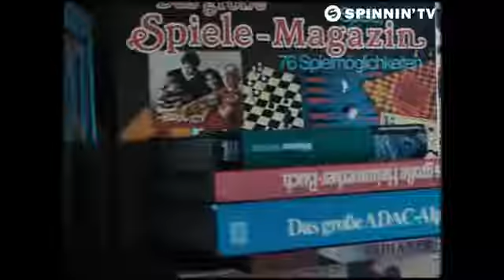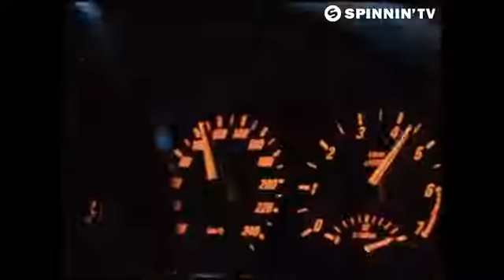Ummet Ozcan x Mo-Do - Eins Zwei (Official Music Video)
Like this track? Download on Beatport or add it to your favourite Spotify/Apple Music playlist by clicking